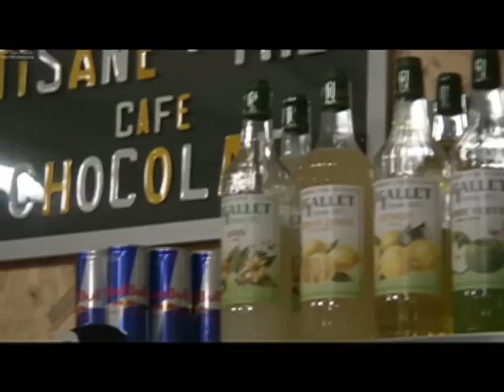energykarting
piste de karting electrique indoor à st cyr(ardeche)